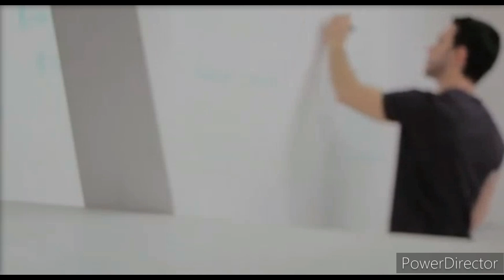ep1 SE8 Of the kingdom